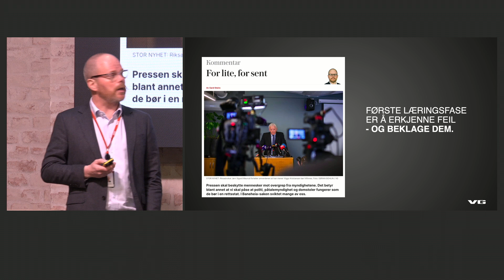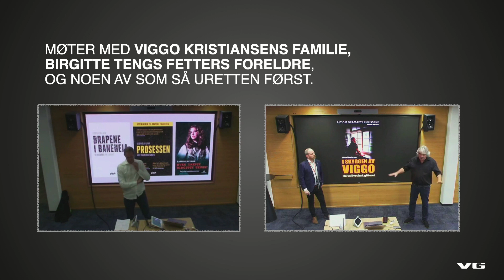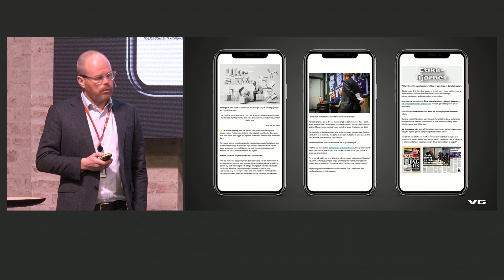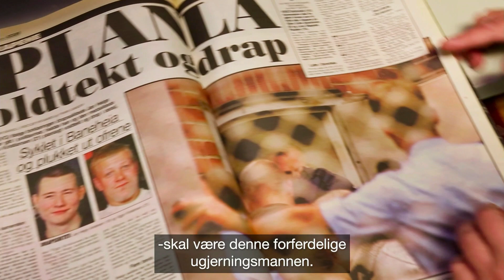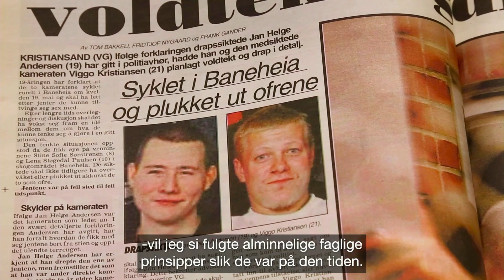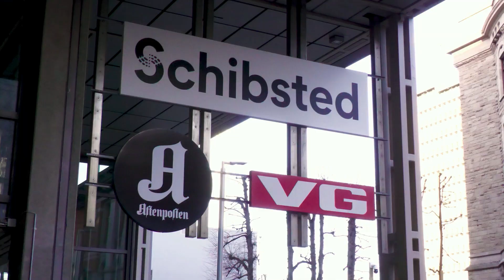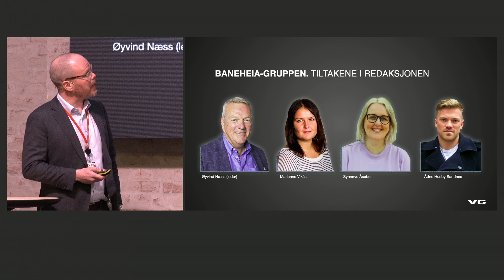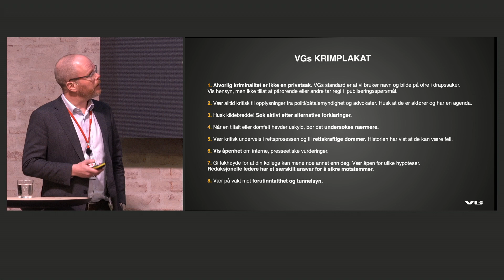7. VGs metode. Gard Steiro, VG